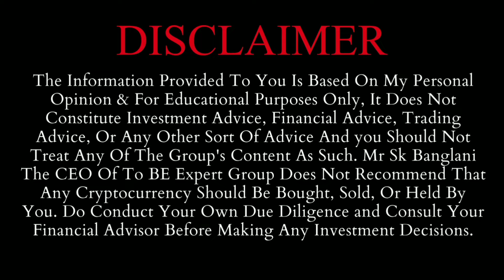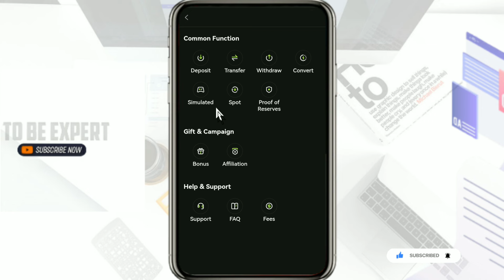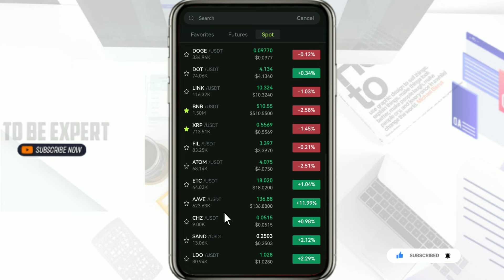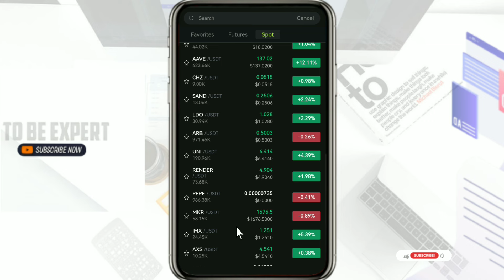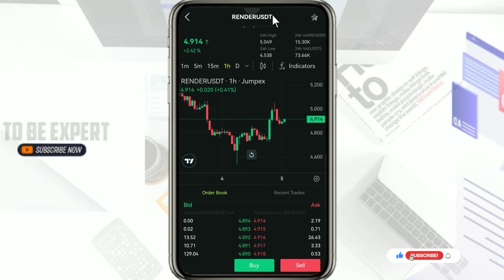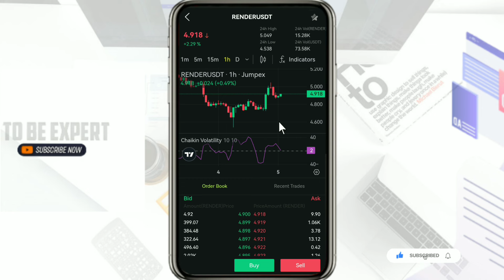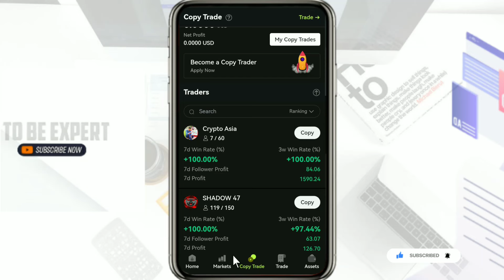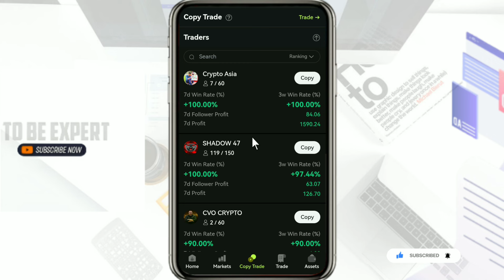Earn $20 Per Day With JUMPEX Spot Trading | Simple Spot Trading For Beginners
Welcome to this video, so in this video, i will tell you about Jumpex Spot Trading, Where You Will Earn Profit, So Watch The Video To Know About It.

1 Jumpex Spot Trading
2 Jumpex Spot Trading Guide
3 Spot Trading On Jumpex
4 Spot Trading Crypto
5  Spot Trading For Beginners
6 Jumpex Spot Trading Guide
7 Jumpex Trading Tutorial
8 Earn Profit From Spot Tradinh
9 Jumpex Spot Trading Tutorial
10 Jumpex Best Trading Platform